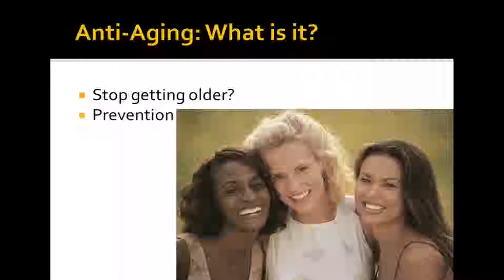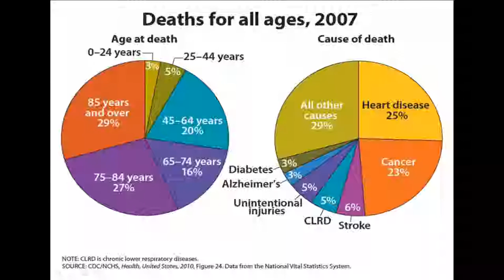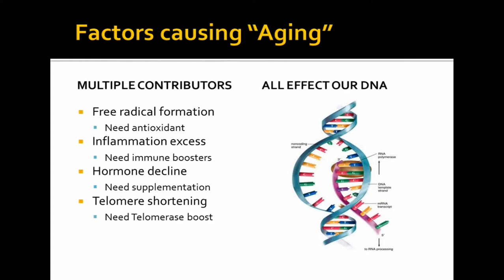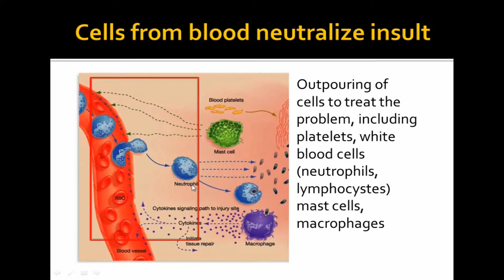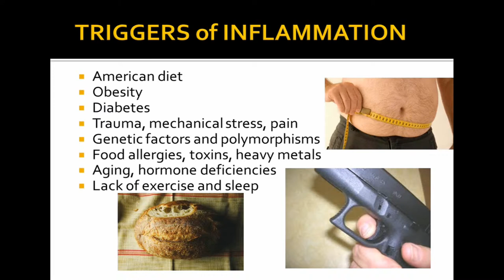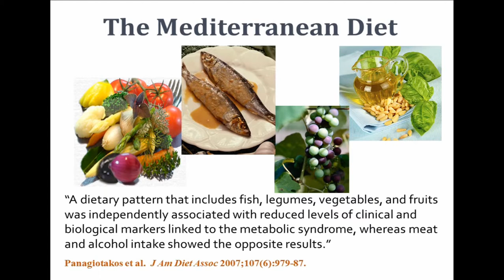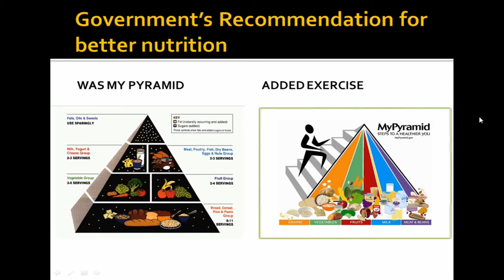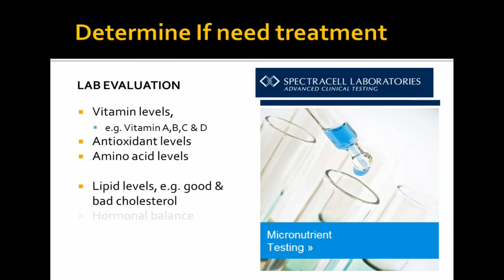Anti-Aging Nutritional Aids for Improved Health: Part1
In this first part of a two part video, Dr. Robert L True discusses some of the theories of how we age and concepts that any of us can do to help us maintain our health longer. There is much evidence supporting the use of specific supplements that can reduce the risk of developing medical conditions. Dr. True reviews this and gives recommendations regarding what you should take to live healthier, happier, longer but with good quality of life.